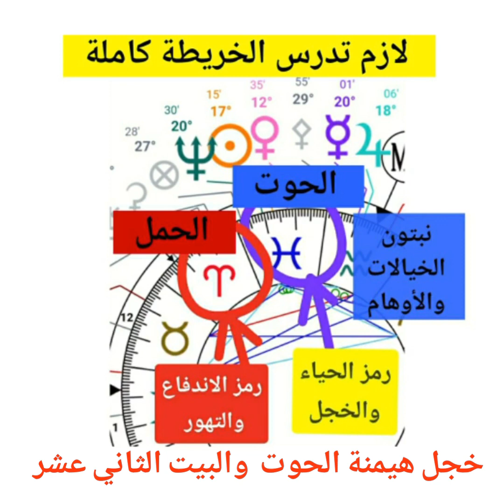برج الحوت والجنس ، وهيمنة الثاني عشر